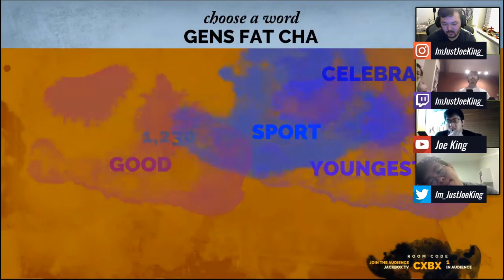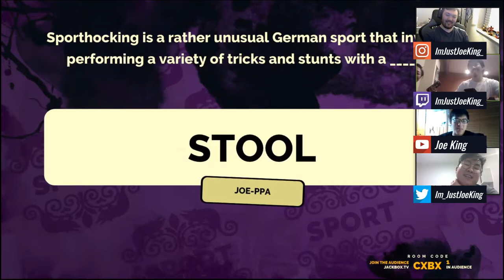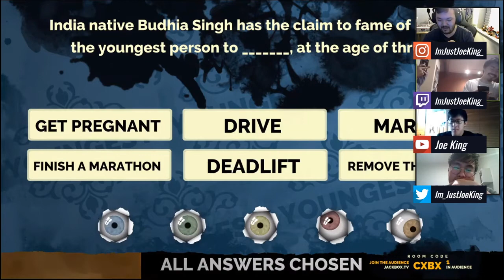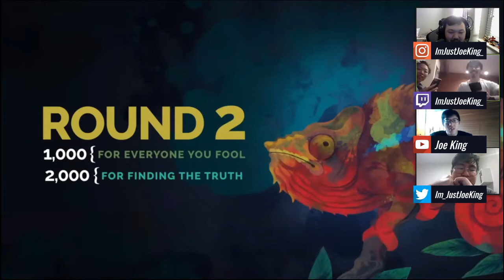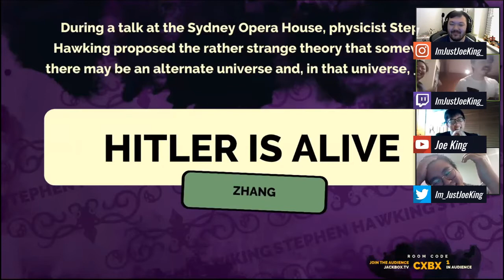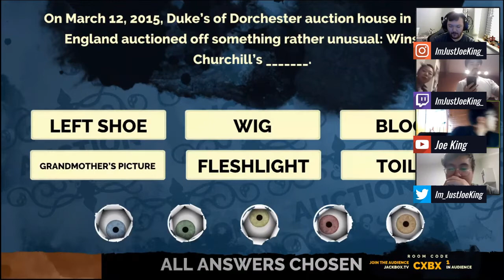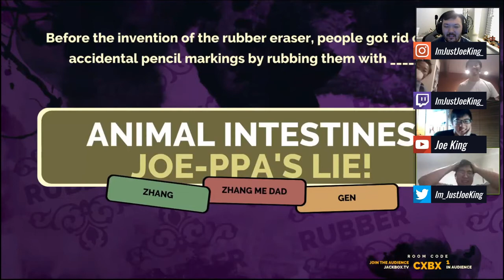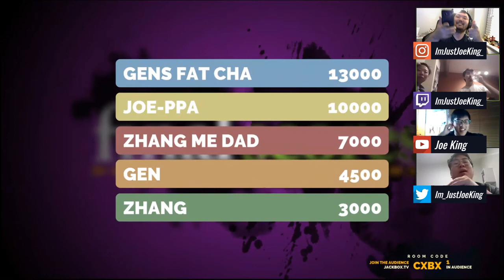Jack Box Games - Help Me With My Fibs!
Playing some Fibbage with the YaYa crew! If you ever want to play with us make sur eyou follow me on Twitch or join the discord group so that you can stay up to date with all our games!